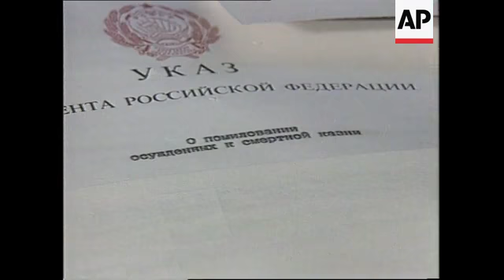Russia - Inhuman Conditions In Russian Prisons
(18 Nov 1994) A report by the United Nations Special Commission on Human Rights
has concluded that conditions in Russia's prisons have fallen to a
level that is inhuman. New pictures show the dire conditions at
the Ognenny Island penal colony, 1,000 kilometres north of
Moscow.  Ognenny was built as a monastery, but this summer it was
hastily turned over to federal authorities who desperately needed
new prison space. It's being used to hold prisoners who were
sentenced to death. But a recent order signed by president Yeltsin
changed their sentences to life terms. Many of the prisoners say,
however, that they would rather be shot than continue living in
the deplorable conditions at Ognenny Island.

SHOWS:

RUSSIA 18/11

various shots Ognenny prison
interior shot of prison yard with inmates
prison cells
prisoner using sewing machine
guard opening cell showing prisoners wearing uniforms
cu uniform
prison yard
prisoners
cu barbed wire
guard frisking prisoners
porridge ladled out for prisoners
prisoners eating porridge
guard tower
cu prisoner saying in russian he would rather die than live in
   this prison
cu order signed by yeltsin transmuting sentence from death to life
   imprisonment

2.40